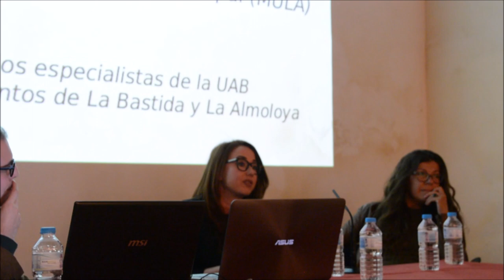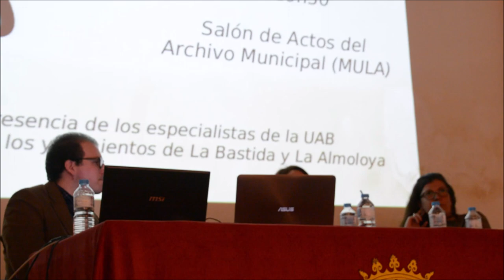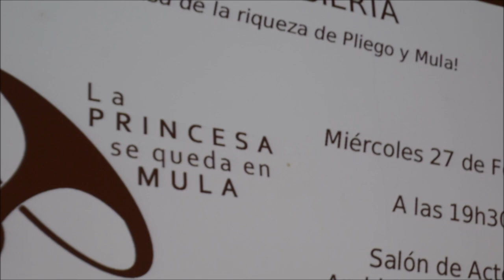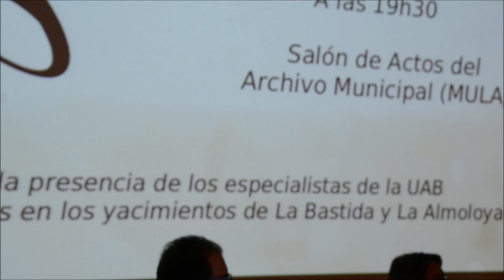Los municipios murcianos se unen en defensa de su patrimonio argárico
27/02/2019
Mula - Murcia - España
Spain
Está pasando...